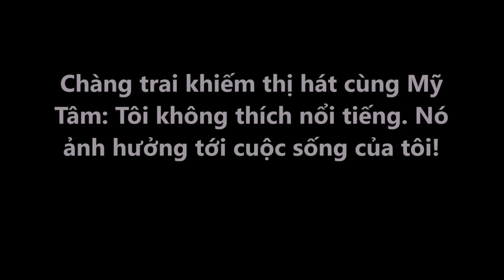Chàng trai khiếm thị hát cùng Mỹ Tâm: Tôi không thích nổi tiếng. Nó ảnh hưởng tới cuộc sống của tôi!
Kể từ sau hành động đẹp của Mỹ Tâm trong đêm Noel, cái tên Đức Mạnh - chàng trai khiếm thị song ca cùng nữ ca sĩ trong đêm Noel - khiến nhiều khán giả tò mò.
Công chúng lại càng chú ý hơn nữa khi Mỹ Tâm tiếp tục mời Đức Mạnh hát trong liveshow mừng sinh nhật mình tại Hà Nội.